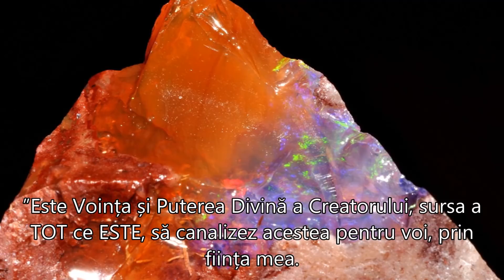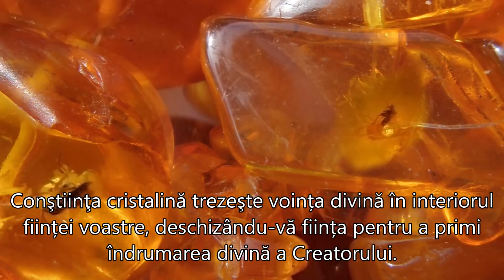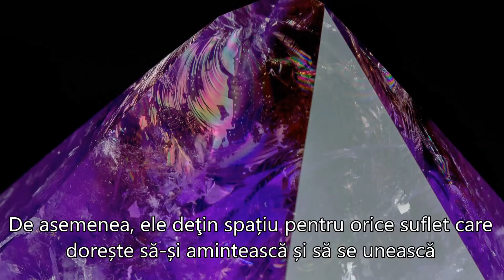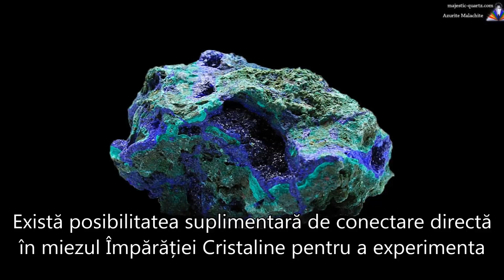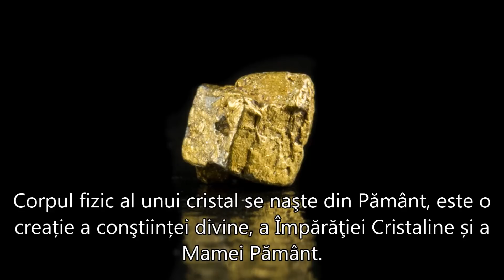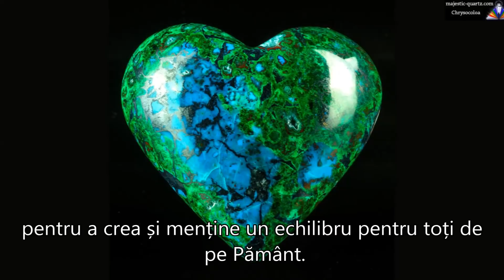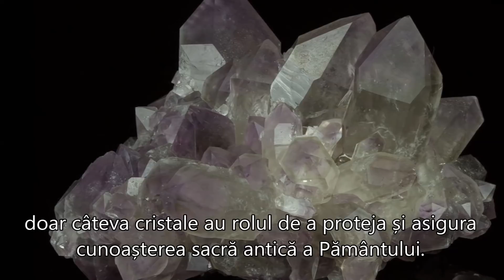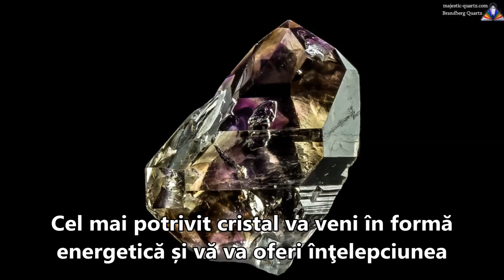IMPORTANȚA CRISTALELOR DE PE PĂMÂNT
Importanţa Cristalelor de pe Pământ de către Maestrul El Morya
Canalizare prin Natalie Glasson – 13 aprilie 2018
The Importance of Crystals on the Earth by Master El Morya
Traducerea și postare:   Ambarees
”Cristalele și Mama Pământ vă invită prin meditație sau prin liniştea timpului să chemaţi cel mai potrivit Cristal Gardian al Cunoașterii Pământului, pentru a vă conecta cu fiinţa voastră și să vă permiteţi să primiți și să experimentați energia și înțelepciunea pe care o deține cristalul. Poate doriți să faceți o solicitare ca acest cristal să împărtășească și să activeze în interiorul vostru aceeași înțelepciune pe care o deține. Cel mai potrivit cristal va veni în formă energetică și vă va oferi înţelepciunea care va susţine evoluţia voastră spirituală și expansiunea percepţiilor adevărului. Aveți dreptul divin să activaţi această cunoaștere antică în ființa voastră, cristalele pur și simplu protejează energia până când umanitatea este gata să înțeleagă și să accepte adevărul.
În voința divină, puterea și dragostea Creatorului,
Maestrul El Morya”

Muzica:  Trevor DeMaere - ”A Million Miles Away” (Dramatic Piano/Symphonic Music)